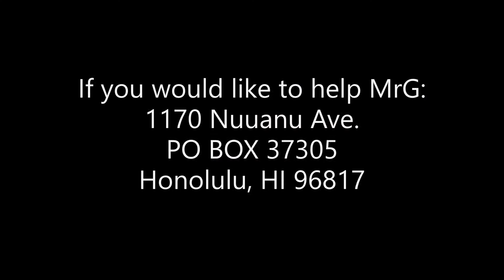Cat Avalanche || Sends Cat Food! || Moses and Keanu HYPE || Gx Network